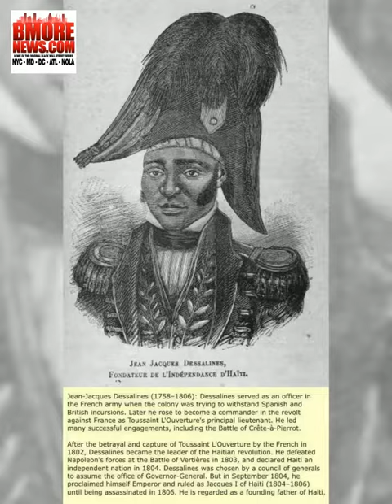Blacks in European Art